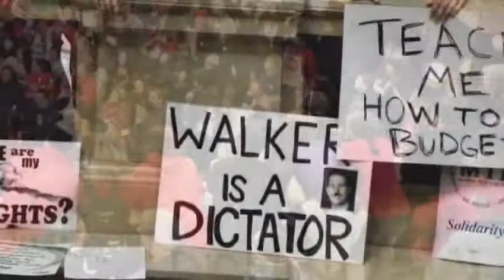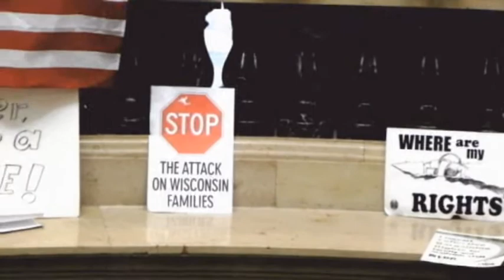02-15-2011 Wisconsin protest footage-Inside the Capitol, Madison.flv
A mix of video footage and photos I took on 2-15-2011 of protests in Madison, Wisconsin against the legislative agenda of Governor Scott Walker and the Republican-dominated legislature.